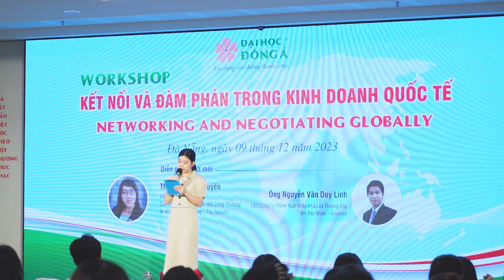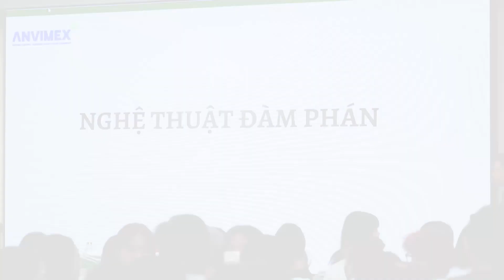Workshop Kết nối và đàm phán trong kinh doanh quốc tế | Đại học Đông Á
| Workshop Kết nối và đàm phán trong kinh doanh quốc tế
| khoa Quản trị kinh doanh
| Đại học Đông Á